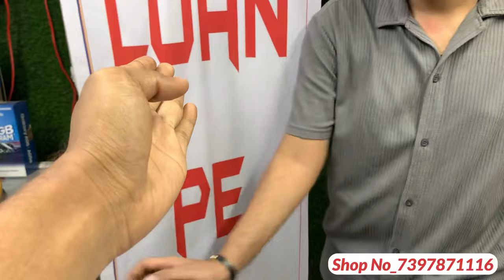Second Hand IPhone In Cheapest Price | In Mumbai Mobile Phone Market | Cash ￼On Delivery Available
Shop Name:- Masters Mobile

Shop address:- shop no14/B,O.T.section,Near
Jhulelal Tower, Ulhasnagar - 421005